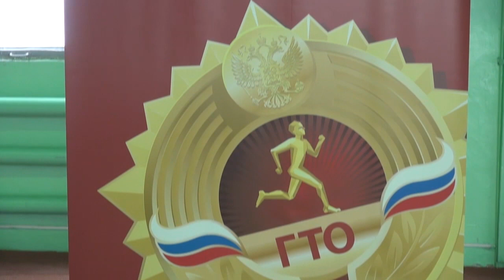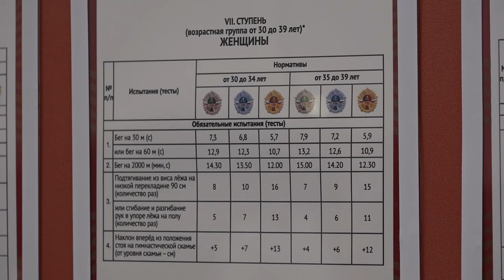Кубок Губернатора Омской области по ГТО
Сотрудники областных и городских министерств, управлений и иных ведомств – всего 130 человек – приняли участие в первом кубке Губернатора Омской области по ГТО